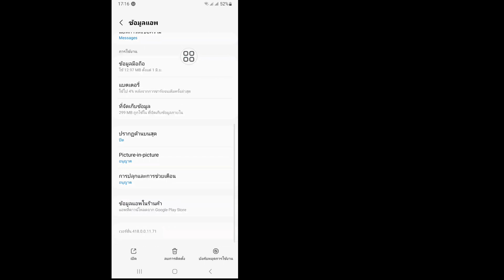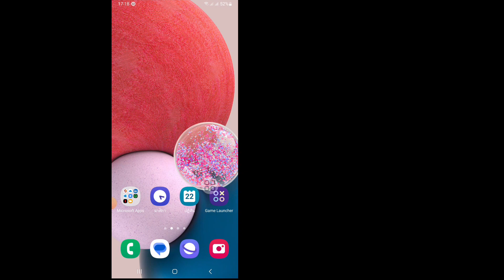Messenger ไม่สามารถส่งข้อความได้ปัญหา। วิธีแก้ไขปัญหาข้อความไม่ส่งบน Messenger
มาเริ่มขั้นตอนทั้งหมดโดยไม่ข้ามให้ถูกต้อง

ในวิดีโอนี้ ฉันจะแสดงให้คุณเห็น "ปัญหา Messenger ไม่สามารถส่งข้อความได้ วิธีแก้ไขปัญหาข้อความไม่ส่งข้อความบน Messenger วิธีนี้เป็นวิธีที่ตรงไปตรงมา

ดูวิดีโอทั้งหมดนี้และเรียนรู้โดยทำตามขั้นตอนทั้งหมดโดยไม่ต้องข้าม วิดีโอนี้มีไว้สำหรับผู้ชมช่องของฉันเท่านั้น วิธีแก้ไขปัญหาข้อความไม่ส่งบน Messenger

วิธีแก้ปัญหาส่งข้อความไม่ขึ้นใน Messenger
แก้ไขปัญหา Messenger ส่งข้อความไม่ได้
ไม่สามารถส่งข้อความได้ - แก้ไขปัญหา
ข้อความไม่ส่งผู้มีปัญหา
ไม่สามารถส่งข้อความแมสเซนเจอร์ได้
วิธีแก้ปัญหาข้อความไม่ส่งในmessenger
ไม่สามารถส่งข้อความได้
ไม่สามารถยกเลิกการส่งข้อความผู้ส่งสาร
สามารถส่งข้อความทาง Messenger ได้
ส่งข้อความในmessengerไม่ได้
ไม่สามารถส่งข้อความได้ปัญหาผู้ส่งสาร
ปัญหาข้อความร่อซู้ล

ข้อจำกัดความรับผิดชอบภายใต้มาตรา 107 ของพระราชบัญญัติลิขสิทธิ์ พ.ศ. 2519 การเผื่อไว้สำหรับ "การใช้งานโดยชอบธรรม" เพื่อวัตถุประสงค์ต่างๆ เช่น คำติชม ข่าวสาร และการรายงาน

การใช้การสอน ทุนการศึกษา และการวิจัยอย่างเป็นธรรมได้รับอนุญาตจากรัฐลิขสิทธิ์ที่อาจละเมิด การใช้งานเพื่อการศึกษาที่ไม่แสวงหาผลกำไรหรือการใช้งานส่วนตัวช่วยให้สมดุลกับการใช้งานที่เหมาะสม สงวนลิขสิทธิ์สำหรับ Solutions Master หากผู้เขียนรายอื่นอัปโหลดวิดีโอนี้ซ้ำจะถูกดำเนินการทันทีด้วยการประท้วงเรื่องลิขสิทธิ์ ดังนั้นอย่าเผยแพร่ซ้ำ

โปรดอย่าลืมสมัครรับข้อมูลจากช่องของฉัน ชอบ | สมัครสมาชิก | แบ่งปัน

การตั้งค่า Android

                 ขอบคุณมากสำหรับการเยี่ยมชมช่องของฉัน